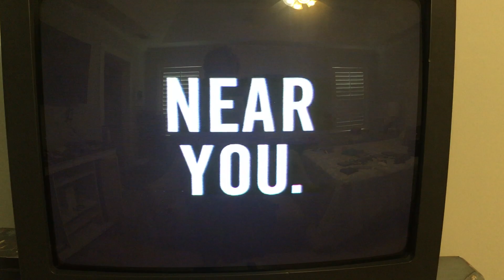AKIRA (1988) VHS Opening Ads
Taken from a 1993 VHS of AKIRA (1988). The opening ads include an ad for State of The Art Japanese Animation. Animation That Speaks Your Language. Featuring then upcoming VHS releases of then recent anime films. I even put in the opening intro for nostalgia purposes.